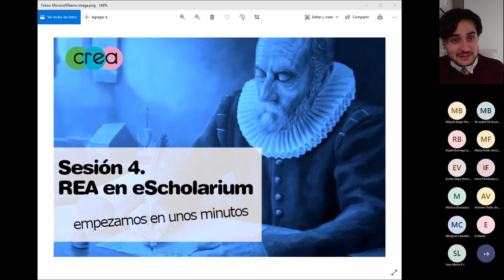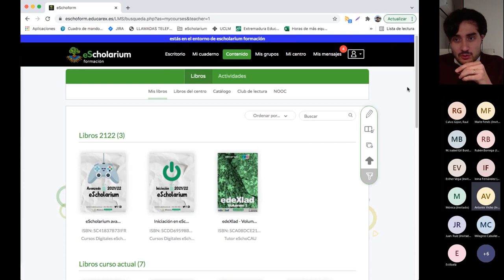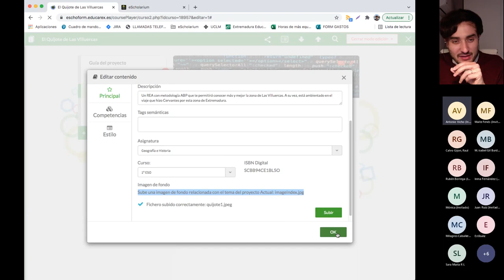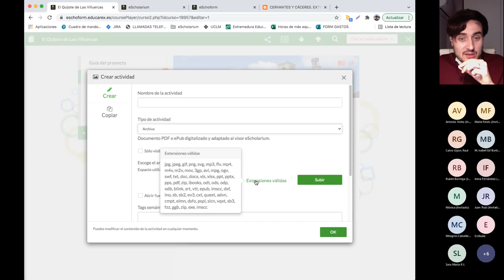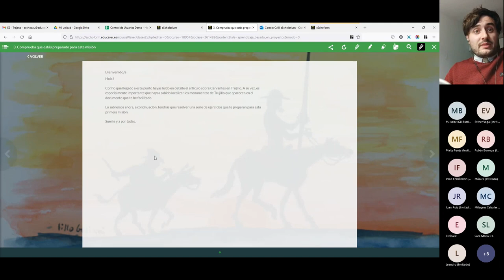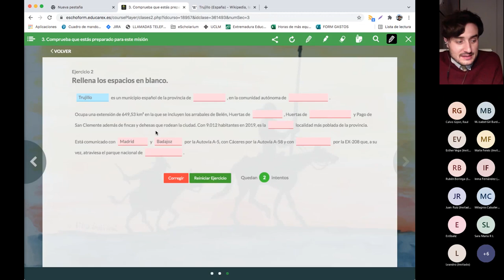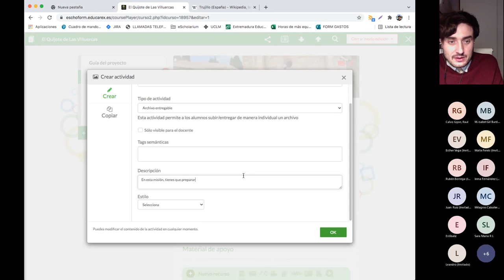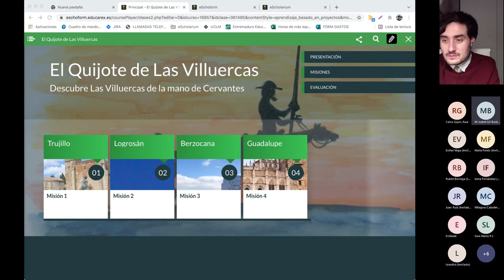Proyecto CREA 2021-22. Formación Avanzada. Sesión 04. "REA en eScholarium"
Cuarta sesión en la que Ángel González (equipo eSchoCAU9 ofrecen orientaciones para la creación de REA con la herramienta de autor escholarium